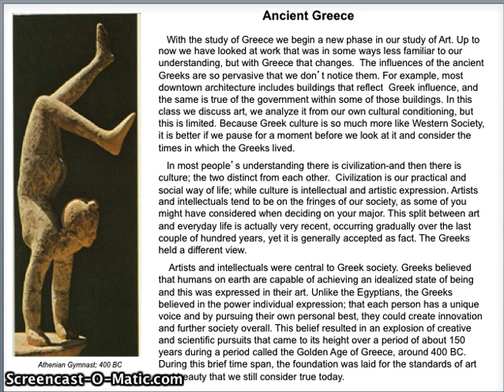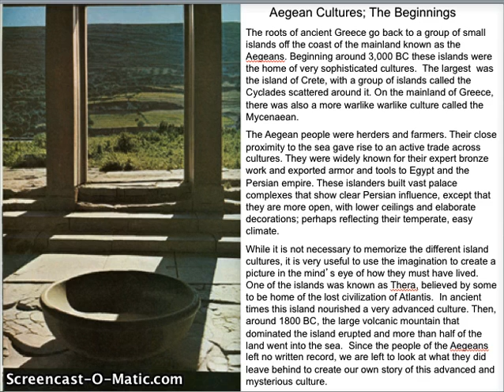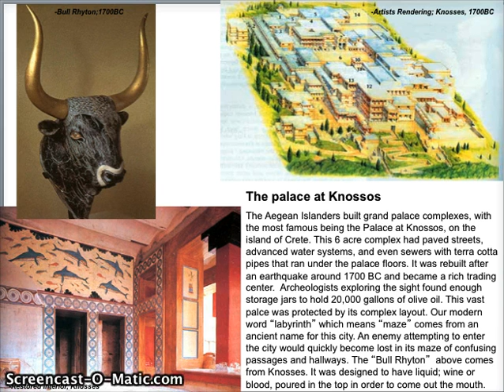OTC101 Aegean Islands